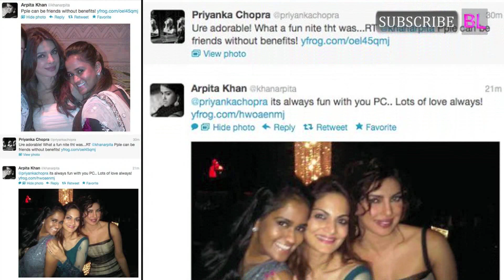Exclusive Priyanka Chopra to attend Salman Khan’s sister Arpita’s wedding!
That Salman Khan’s youngest sister Arpita Khan is getting married to her long time beau Aayush Sharma tomorrow in Hyderabad is known to all. The much-talked about wedding will take place at Royal Falaknuma Palace in Hyderabad and will be attended by only family and close friends. Since Katrina Kaif has always been close to the Khan family, we weren’t surprised that the Dhoom:3 babe was going for Arpita’s shaadi. But did you know that even Priyanka Chopra would be gracing the big occasion? The talented actress-singer will attend Salman’s sister’s wedding along with her mother Madhu Chopra. Well, PeeCee is quite close to Arpita and the two have been friends for the longest time and that’s reason the reason why the Bajirao Mastani actress has been invited to the much-guarded Khan wedding.

We knew Arpita’s reception would be a grand affair since many Bollywood bigwigs have been invited for the same. But looks like her wedding is also going to be a star studded event with Katrina and Priyanka in attendance.